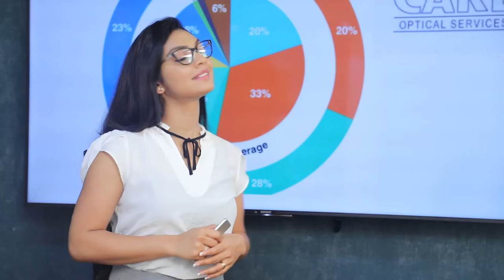ආරක්ෂක ලේකම් කාලේ 19 තිබුනේ නෑ | Breaking.lk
ආරක්ෂක ලේකම් කාලේ 19 තිබුනේ නෑ